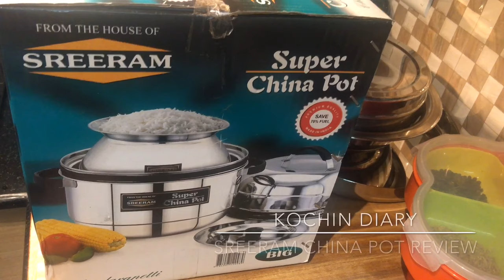How to cook rice perfectly (മലയാളം) | Sreeram China pot honest review | Rice cooker review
In this video I am trying to give an honest review of Sreeram China pot rice cooker.
Trying to explain cook rice in a perfect way